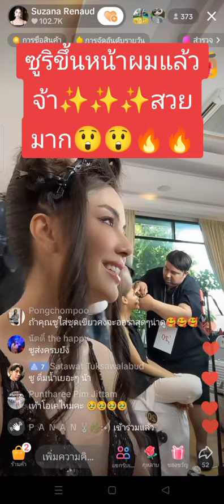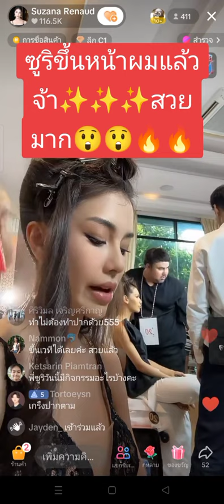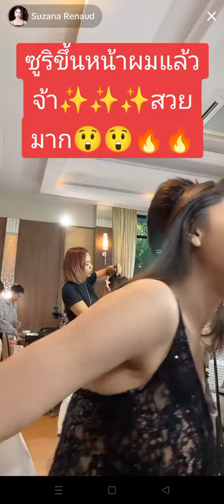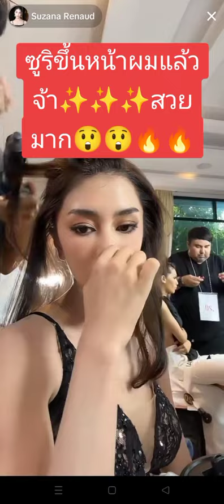ซูริขึ้นหน้าผมแล้วจ้า✨✨✨สวยมาก😲😲🔥🔥ซูริซูซานน่า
ซูริขึ้นหน้าผมแล้วจ้า✨✨✨สวยมาก😲😲🔥🔥